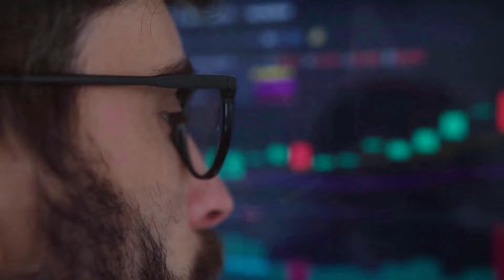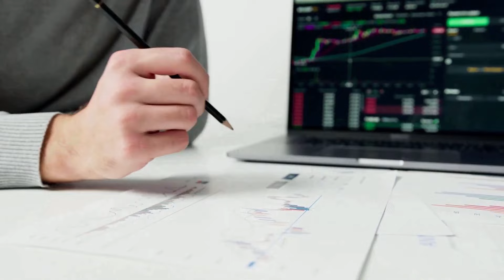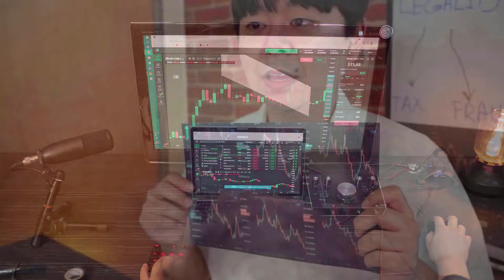AGIX WILL +650% AFTER THIS NEWS UPDATE?? - AGIX NEWS AND PRICE PREDICTION 2024-2024